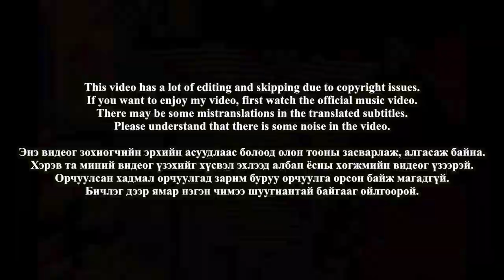🇲🇳🇰🇷🔥Korean Hiphop Junkie react(review) to Desant - HERO ft. Jason (MGL/ENG SUB)